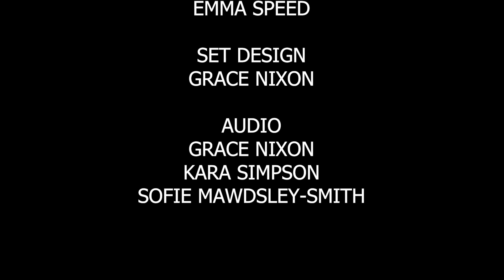In Focus - with Andi Bradbury (Ep4 part 2)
Join us for episode 4 of In Focus.

During this episode, we are talking to Andi, a Fine Art student here at UCLan, about how she uses art as a form of therapy and a way of expressing herself